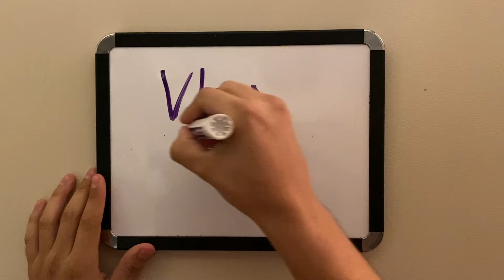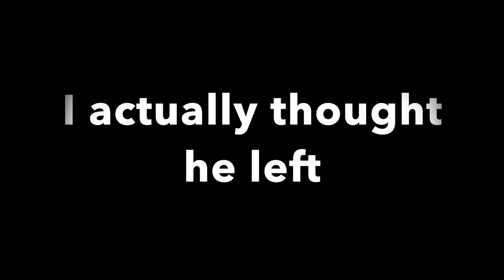WE FOUND THIS INSIDE THE BEAR!!! (SCARY) || 4Skyn Vlogs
Thanks for the support I hope ya'll, enjoy this! Share with friends!

Should I make a Twitter?